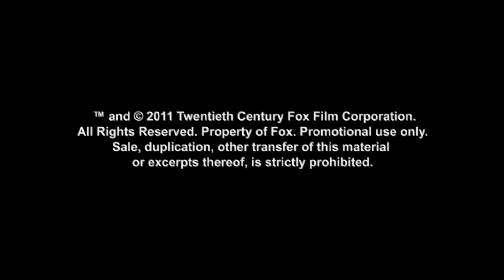Rise of the Planet of the Apes | The Awakening | Clip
Rise of the Planet of the Apes is out on Blu-ray Monday 12th December and includes the amazing special feature 'Breaking Motion Capture Boundaries'.